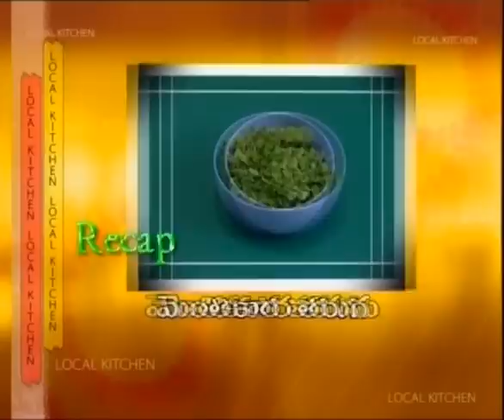Recipes - Veg Balls - Mulakkada Bhaji - 03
Preparation of Veg Balls and Mulakkada Bhaji Recipes in Local Kitchen